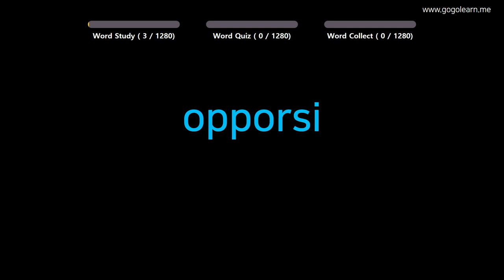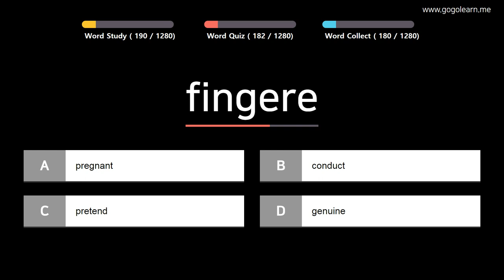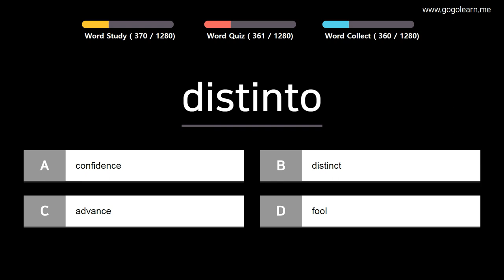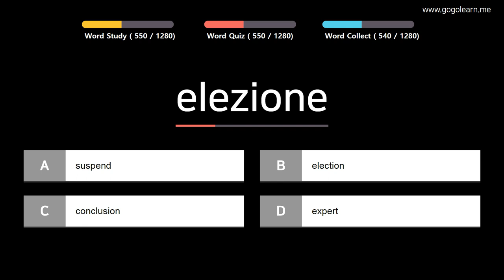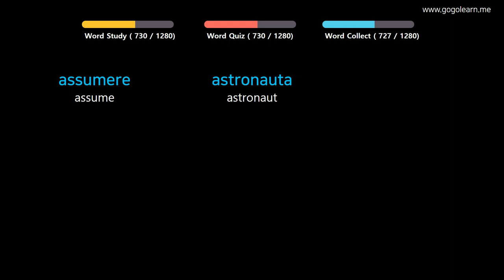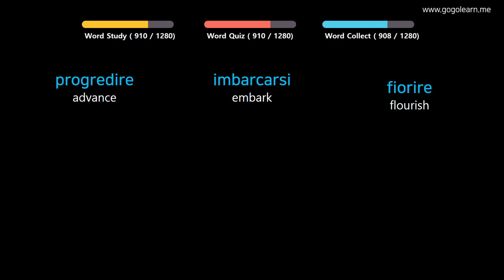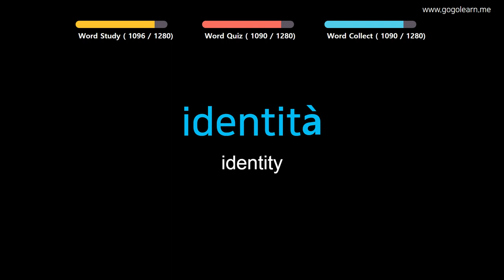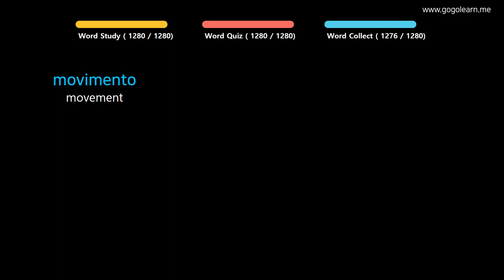Learn Italian |Part 3: Italian Vocabulary Easy To Learn | Golearn